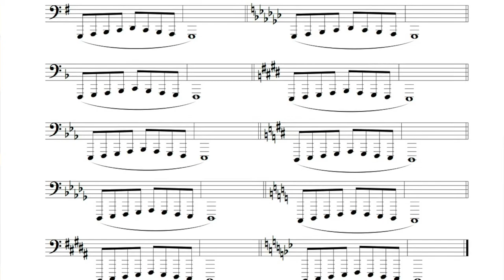Exercise 5 - SCALE 1 - Daily routine for bass trombone ENGLISH version